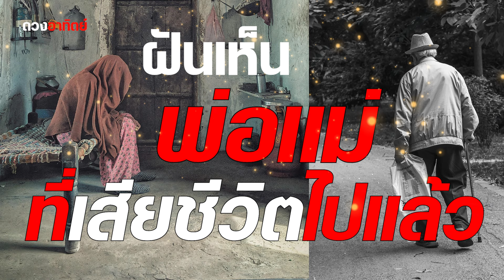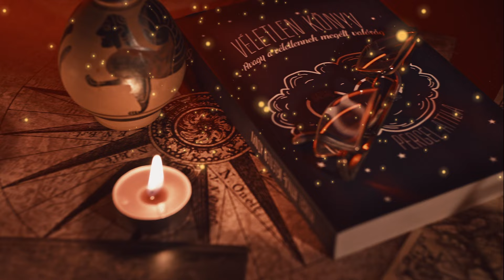ฝันเห็นพ่อแม่ ที่เสียชีวิตไปแล้ว ความเชื่อคตินิยมโบราณนั้นพยากรณ์ได้ว่าอย่างไร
ฝันเห็นพ่อแม่ที่เสียชีวิตไปแล้ว
ใครที่คิดจะซื้อของ หรือขยับขยายธุรกิจ ก็ให้รีบทำเพราะโอกาสกำลังดี
การพบปะคนจำนวนมาก มักเจอเหตุการณ์หรือคำพูดที่ไม่ค่อยน่าพอใจนัก
ให้ระวังเรื่องสุขภาพของคนที่บ้าน เพื่อนหรือผู้ที่คุณคุ้นเคยเป็นอย่างดีจะทำตัวห่างเหิน
สิ่งที่ตั้งใจไว้มากอาจจะยังไม่สำเร็จทันทีทันใด แต่สิ่งที่ไม่ได้คาดฝันอาจจะได้มาแบบฟลุค ๆ
คุณจะได้ลาภก้อนโตจากผู้ใหญ่ อาจจะได้เงินคืนจากลูกหนี้แบบไม่คาดคิดมาก่อน
คุณมักจะถูกนินทาให้ร้ายอยู่เสมอ
ระวังต้องทุกข์ยากลำบากใจ ด้วยเหตุซึ่งเกิดจากบุคคลซึ่งมีวัยอ่อนกว่า!

ด้านความรัก
คนโสดจะมีการเปลี่ยนแปลงความคิดที่เกี่ยวกับคนที่เข้ามาพัวพัน อาจจะเปิดโอกาสทางด้านความสัมพันธ์ฉันท์เพื่อน คุณจะได้ทราบข่าวจากผู้ปรารถนาดีเกี่ยวกับหวานใจของคุณที่ไปหว่านเสน่ห์ให้คนอื่น คนที่คุณแอบชอบอยู่ เขาเริ่มรู้แล้วว่าคุณกำลังแอบชอบเขา

ด้านการเงิน การงาน
หลังจากนี้ไปอีกประมาณ 1 เดือน จะมีโชคมีลาภจะได้รับเงินหรือส่วนแบ่งจากการงานในช่วงนี้ ระวังจะเกิดความผิดพลาดจากน้ำมือของคุณ เพราะว่าไปหลงเชื่อคนผิด การเงินขึ้น ๆ ลง ๆ เพราะความฟู่ฟ่า และใช้จ่ายอย่างไม่ประหยัดของคุณเอง

ที่มา

@SunGoRo ARXE KEN ช่องของผมจัดทำขึ้นเพื่อเผยแพร่วิถีชีวิตของผมและเพื่อนๆ และชีวิตของชาวอีสาน ผมทำคลิปเพื่อเก็บเป็นความทรงจำ บางทีอาจจะมีคำพูดไม่สุภาพอาจจะเป็นเพราะสันดาร ต้องขออภัยด้วยครับ ขอบคุณที่รับชมคลิปของผม ขอบคุณทุกคำติชม ผมจะปรับปรุงให้ดีขึ้น